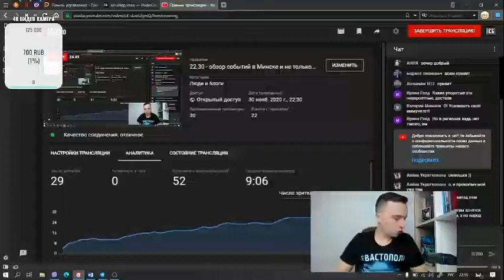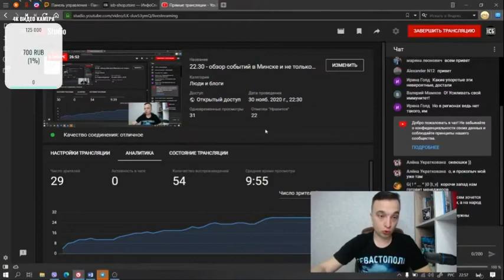слова коммуниста центрального района города Минска 1 января 2021 г.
ScreenRecord (08:58PM, янв. 01, 2021)